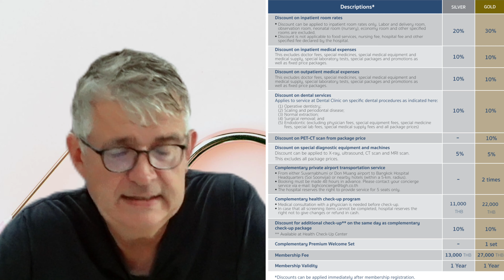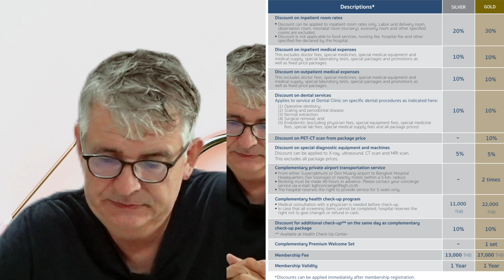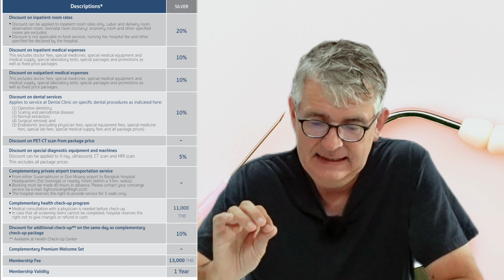Krankenhäuser, welche gibt es und was ist zu beachten. 3 Tipps die möglicherweise viel Geld sparen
⤹Alles was Ihr wissen wollt steht hier⤵︎

*Geld ins Ausland senden? Ich nutze Wise, einfach, schnell preiswert. Da bin ich von überzeugt, sonst würde ich es nicht empfehlen!

Ihr sucht eine Unterkunft, einen Flug oder Mietwagen in Thailand?

Der DHV kümmert sich um Personen vorwiegend deutscher Staatsangehörigkeit, welche in Thailand ohne eigenes Verschulden in Not geraten sind.

Seit über 20 Jahren gibt es bereits die Thai-Ticker Newsletter & Homepage

Meine Empfehlungen*:
Buch: Ein Leben für die Elefanten: Wie ich mir in Thailand meinen Traum erfüllte
Bodo Förster

Buch: Thailand unter der Haut: Nahaufnahmen aus einem fernen Land Bernd Linnhoff

bite away® two - elektronischer Stichheiler - Der original Stichheiler gegen
Juckreiz bei Insektenstichen.

TESSAN Reiseadapter Weltweit, Universal Reisestecker mit 3 USB, 1 USB C
   und 1AC Steckdose, Internationaler Steckdosenadapter, Universaladapter
   für Deutschland USA England Thailand Italien Australien
Rechtliches:
Lizenz der Fahne aus dem Thumpnail: